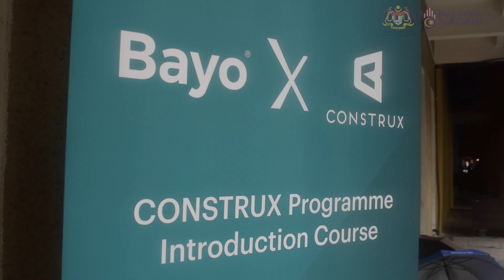14.08.2023- Lawatan KSU MOSTI ke Bayo Pay (M) Sdn Bhd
YBhg. Datuk Ts. Dr. Haji Aminuddin bin Hassim, Ketua Setiausaha MOSTI telah menggadakan sesi lawatan turun padang ke syarikat Bayo Pay Sdn. Bhd. yang menerima dana di bawah Venture TECH bagi projek Dana Pelaburan Strategik Venture TECH.

Sesi lawatan ini diadakan bagi mendapatkan gambaran dan laporan terus secara fizikal bagi perkembangan syarikat yang berasaskan teknologi kewangan dalam sistem pembayaran.
Platform turun padang merupakan medium terbaik bagi membincangkan isu atau permasalahan berkaitan.

Lawatan ini turut disertai oleh YBrs. Puan Ruziah binti Hj Shafei, Timbalan Ketua Setiausaha (Perancangan dan Pembudayaan STI) MOSTI, Encik Mohd Zulhasmi bin Jamaluddin, Setiausaha Bahagian Pembangunan MOSTI, Encik Ahmad Redzuan Sidek, Ketua Pegawai Eksekutif  Venture TECH serta Encik Shahrizal Shahrudin dari Bahagian Foresight Teknologi MOSTI.